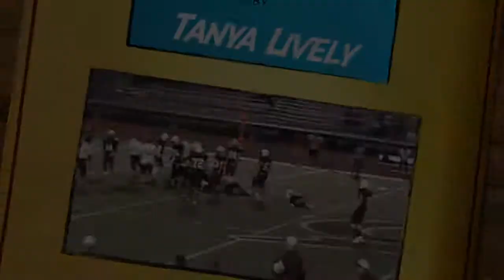CalallenJVvsVE103014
This video is about CalallenJVvsVE103014